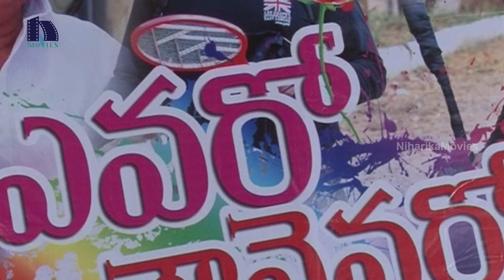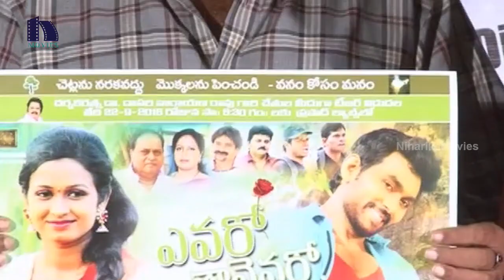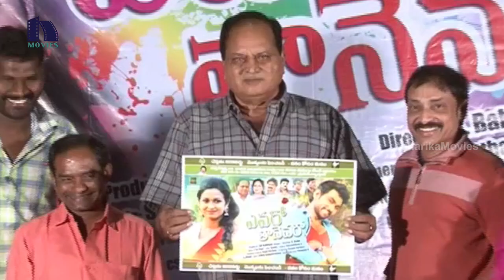Evaro Tanevaro Movie Trailer Launch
Watch Evaro Tanevaro Movie Trailer Launch.